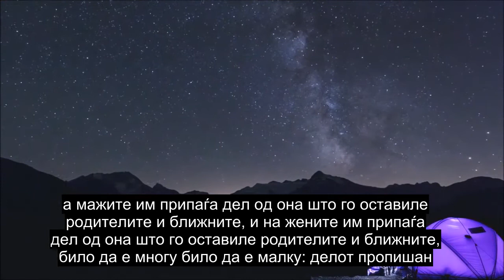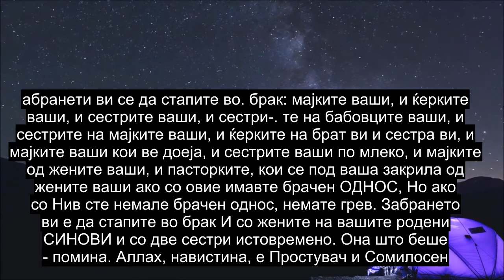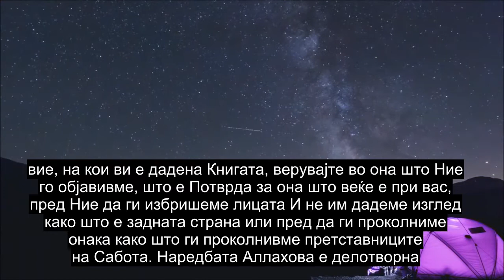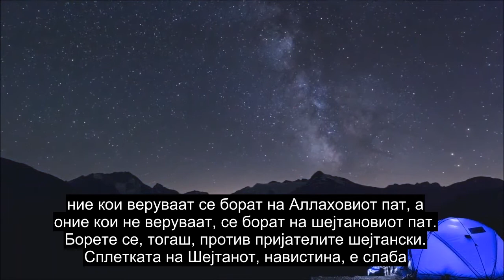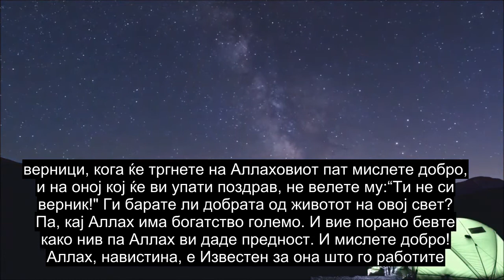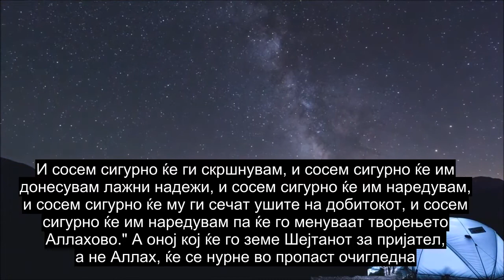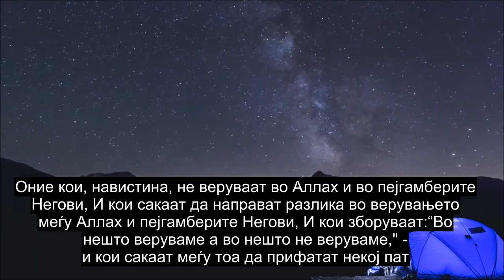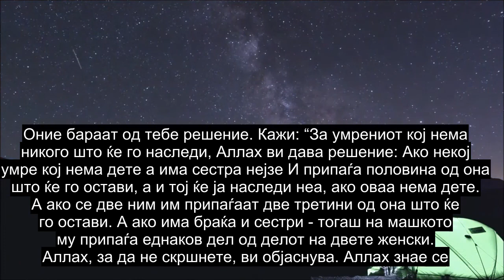Поглавје 4 Womenените, Рецитација На Quran Со Најсмирување На Срцето, Преводи На Повеќе Од 90 Јазици